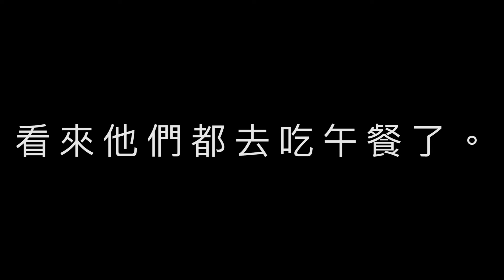20世紀最令人髮指的謀殺案，活人慘遭五馬分屍，河岸屠夫殺人案！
發生在1930年代的克理夫蘭，在貧民窟中出現了一名可怕的殺人魔，而這人是誰？一樁可怕的連續殺人案，就此展開！